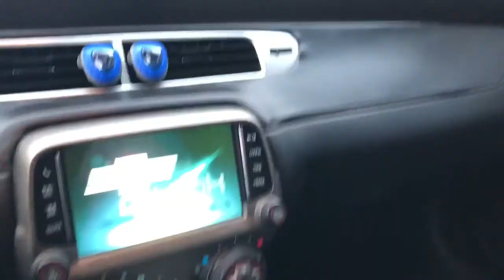resonater delete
Sorta not a vlog but at the same oh well lmao hope you guys enjoyed tho. And also I repainted my rims but I didn’t record a video! Sorry !
Song :
The weekend- Die for you remix (prod. Randy B)